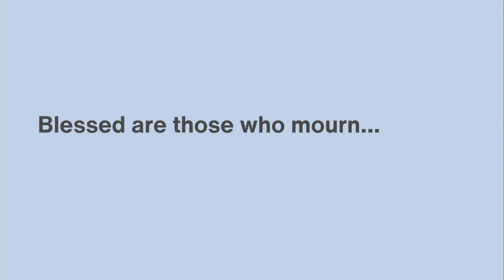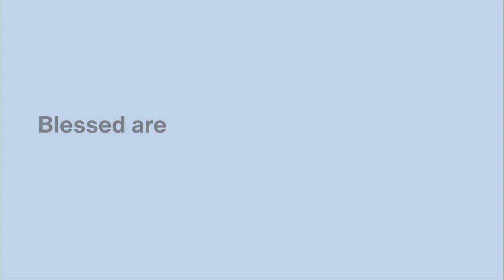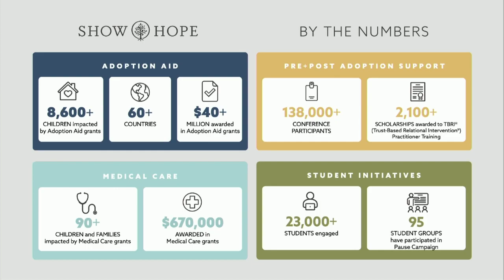The Gathering 10/24/23